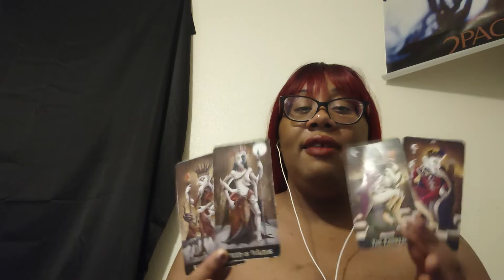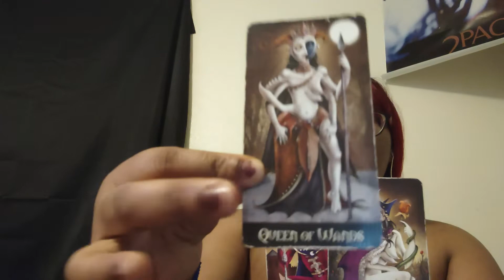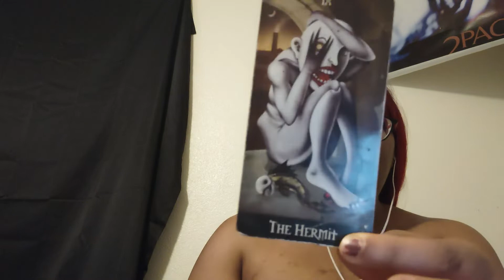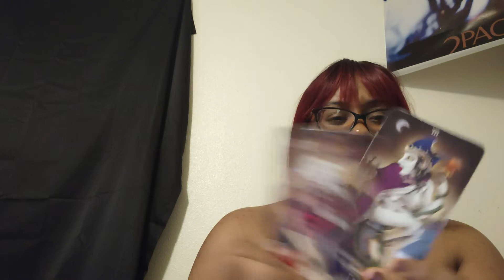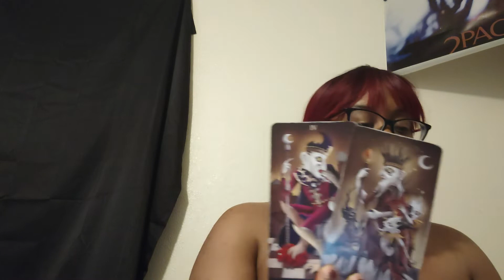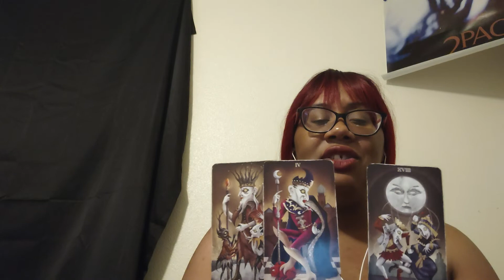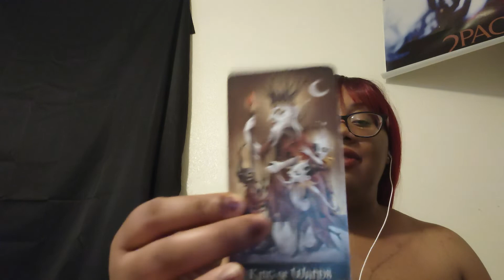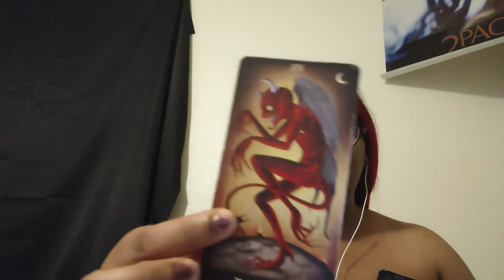♎The Empress👑has been initiated congratulations👏🎉 part 2